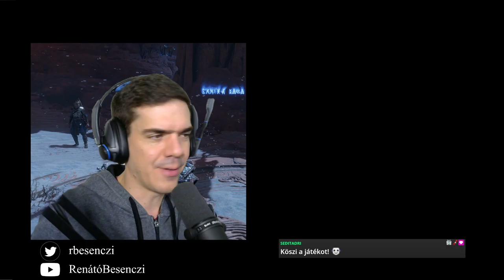God of War Ragnarök, 3. rész | Týr és Freyja